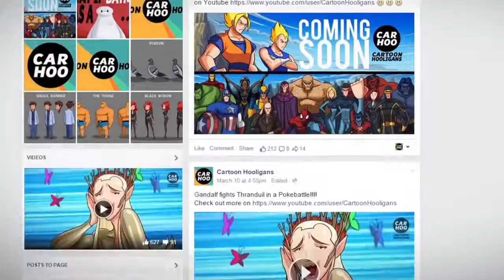Dragon Ball Z VS Marvel Superheroes - What If Battle [ DBZ Parody ]